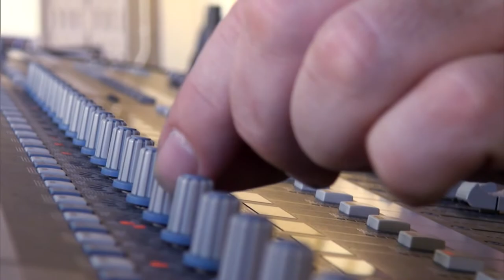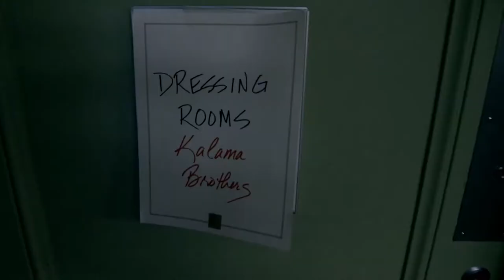Alohafest! Kanikapila! (Full Episode)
"Kanikapila" is Hawaiian for jam session, a free-flowing, unstructured sudden outburst of dancing and singing just for the fun of it. The Kanikapila features Southern California talent from two Pacific island cultures. The indigenous Maori warrior traditions of New Zealand come to life with poi balls, sticks and the ever-popular haka, or war chant. An appearance by Halau Hula a Kawika Laua 'o Leinani performing ancient and modern forms of hula and the Ford debut of the Kalama Brothers -- the newest rising stars from Hawaii whose acoustic sound is a blend of rhythm and blues, rock and Hawaiian -- round out the evening.